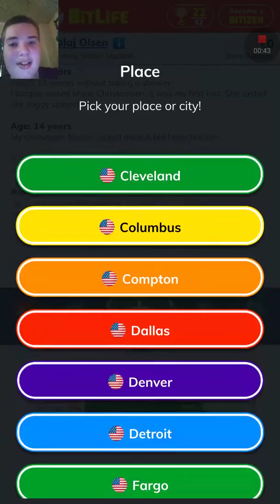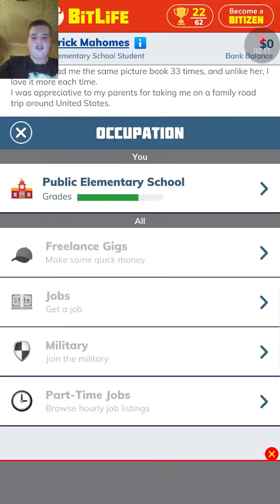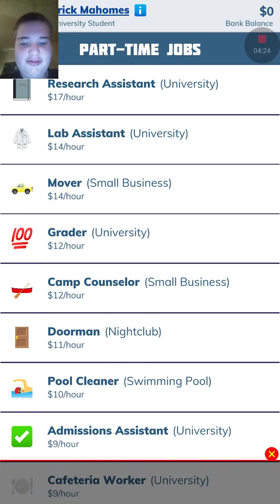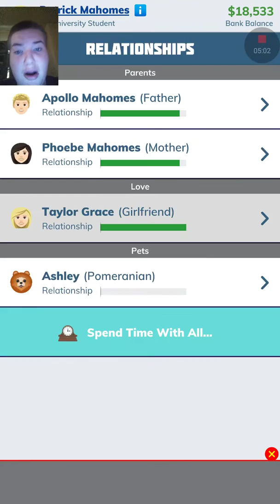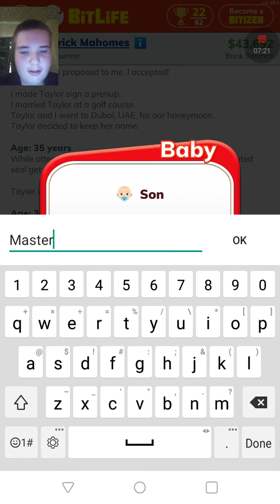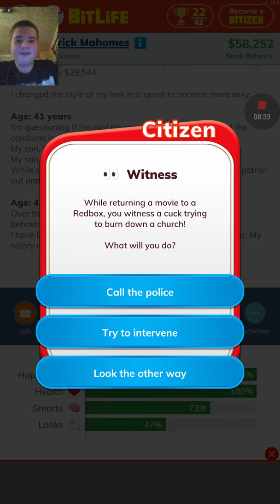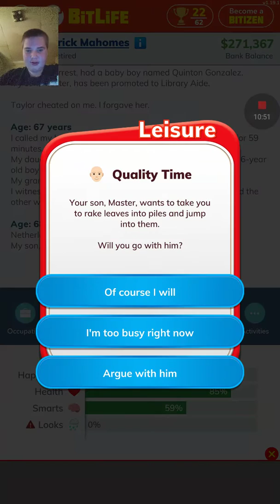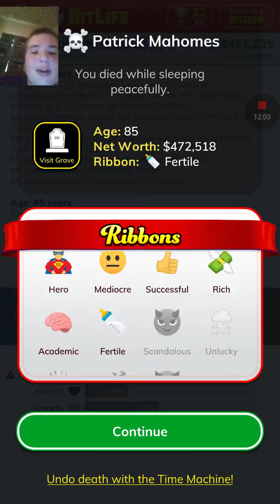Superbowl LIV Bitlife Patrick Mahomes